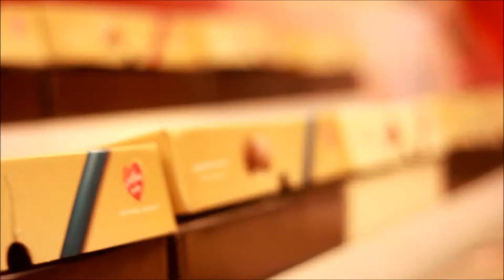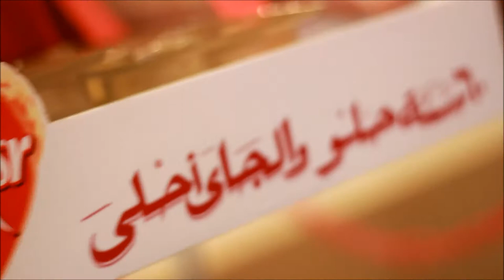bisco masr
Directed By B L U E